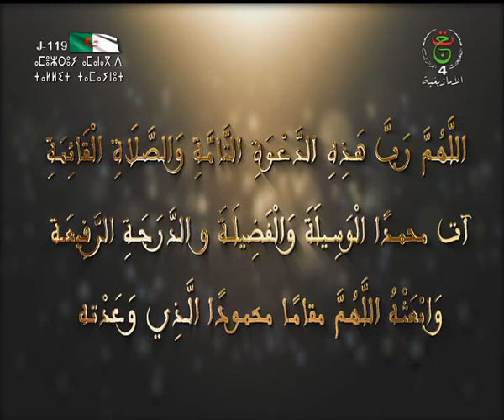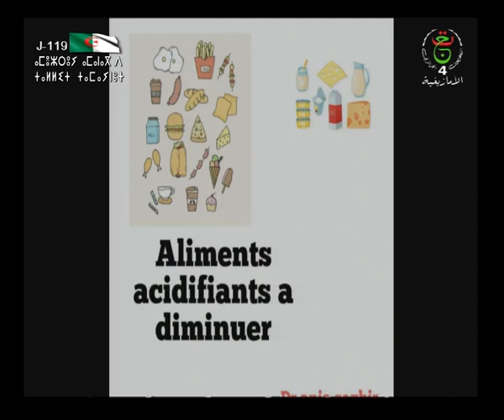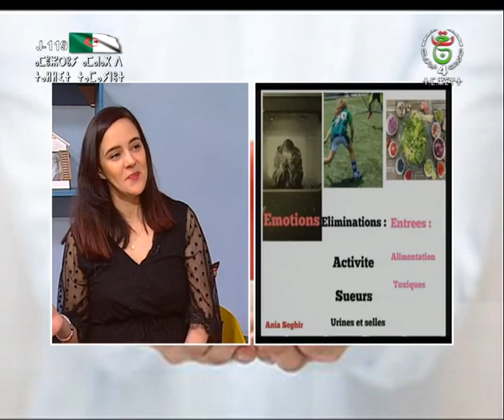tujya l'obésite 05 03 2022